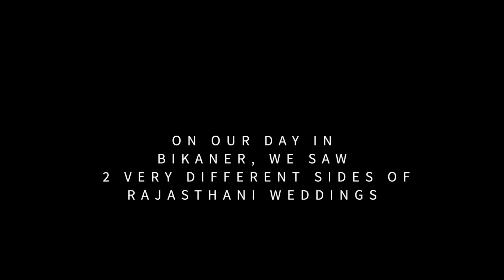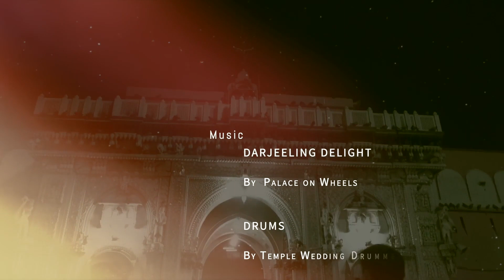The Rat Temple in Rajasthan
@algygriff. Bikaner, Karni Mata, Rats, Deshnok, The Hindu temple at Deshnoke, 30km outside Bikaner, is dedicated to Karni Mata, a Goddess of power and victory. She is the patron deity of the Rajputs. The temple, built in the C15th, is a sacred sanctuary for all living things, including approx 25,000 holy rats which are revered as reincarnations of earlier devotees. Devotees make offerings of food to the rats. No living thing is to be harmed within the temple. The temple is the most important pilgrimage site for devotees of Karni Mata. Our guide, Narendra, is a devotee of Karni Mata as he is of the Rathore dynasty.